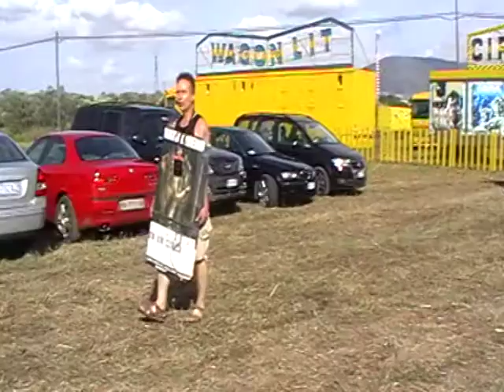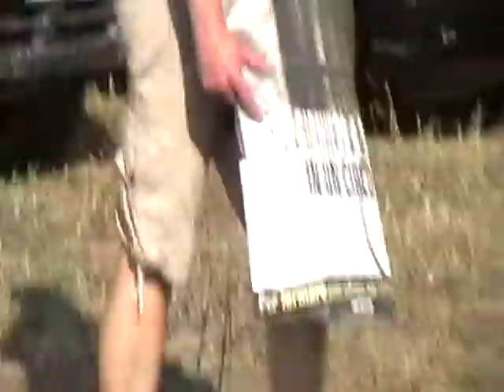adi_luglio 2011_iniziativa contro il circo a follonica_video spoken P 2.MOD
Con grande gioia abbiamo dissuaso almeno nove auto a girare via dal parcheggio di fronte al circo Coliseum di Roma che aveva piazzato la tenda a Follonica dal 14 al 25 Luglio 2011, queste immagini testimoniano che è possibile smuovere la sensibilità di alcuni attraverso il linguaggio e la relazione, attraversoe l'informazione stampata e le immagini, Associazione D'Idee adopera queste risorse in modo diretto e spontaneo, si avvicina ai luoghi e alla gente, esprime le proprie argomentazioni, si misura con le difficoltà, si batte per la causa degli animali, di quelli rinchiusi nelle gabbie dei circhi, nelle circostanze, obbligati a spendere una misera esistenza sotto il giogo dell'uomo, il risultato della giornata di oggi è dedicato a loro, agli animali oppressi dagli impianti circensi.